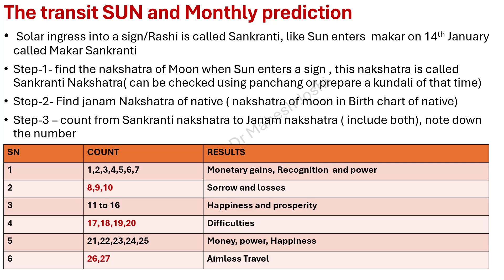मासिक भविष्य फल/ Monthly prediction using Sun transit class 5/1 by Dr Mahesh Joshi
Join my courses 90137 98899